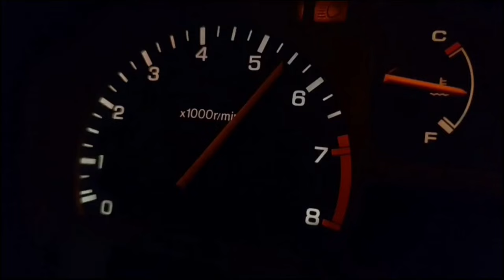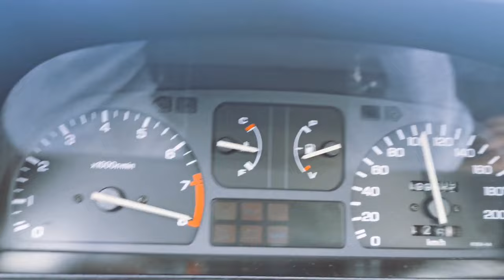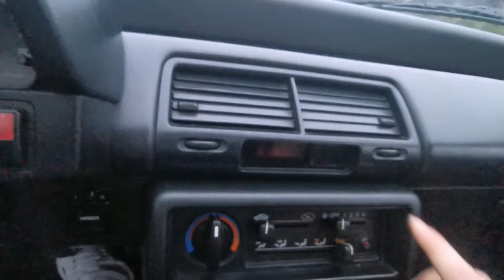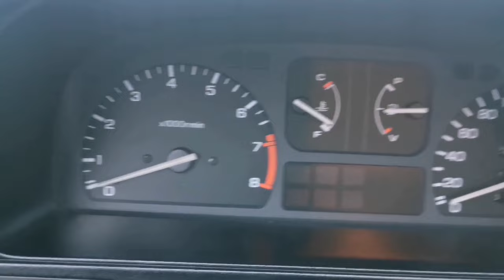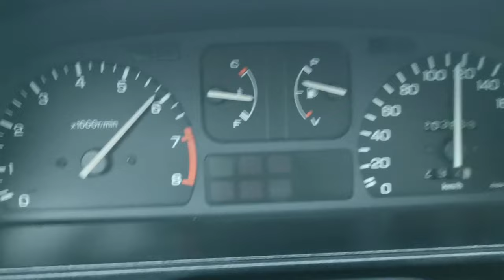JE VOUS PRESENTE MA CIVIC EC9 !!!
Présentation de ma Honda Civic 4éme génération 1992
ec9 Dual carb 1.4 l  16v
- modif carburateur e85
- admission filtre à air
- échappement intermédiaire tube inox diamètre 40.
- sièges avant Civic Type R FN2